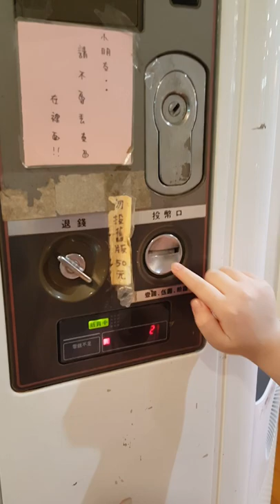Totarial cara membeli minuman di mesin